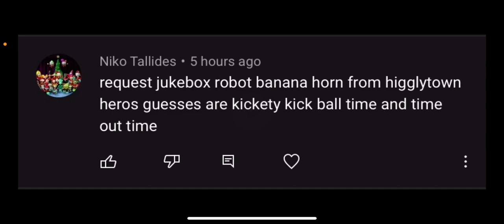Jukebox robot Banana Horn